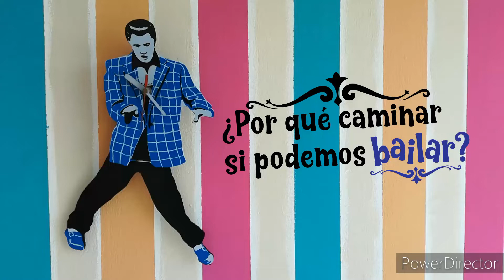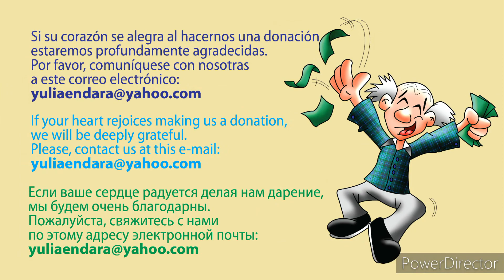¿Por qué caminar si podemos bailar? #298 SHORTY GEORGE ONE LEG ~Un paso, una variación~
PQCSPB #298
Junto a Yolanda y Yulia practicaremos un paso y una variación.
Nuestro invitado de hoy es: SHORTY GEORGE ONE LEG.

00:00 Inicio
00:09 Shorty George one leg (120 bpm)
00:34 Variación de Shorty George one leg (lento~80 bpm)
01:06 Variación de Shorty George one leg (rápido~120 bpm)

Cortina musical: Cool School (Paul Mottram).
Realizado en Quito, Abril 2022.
¡Disfrútenlo!